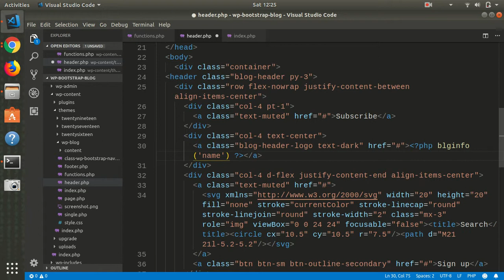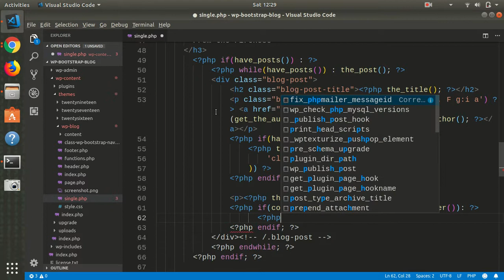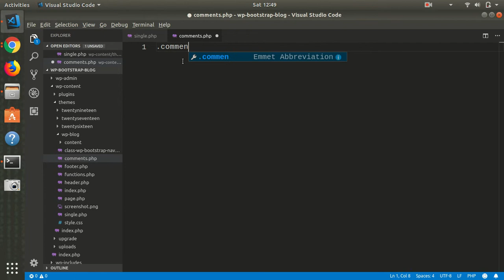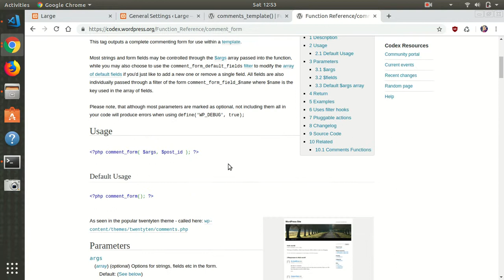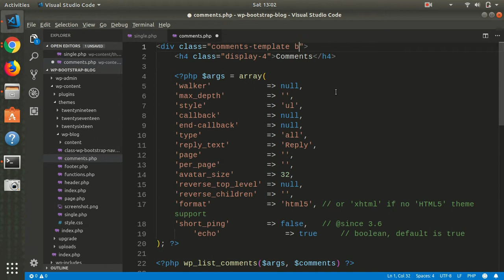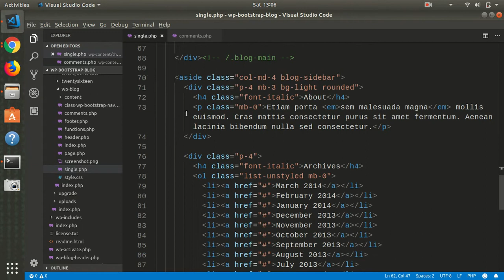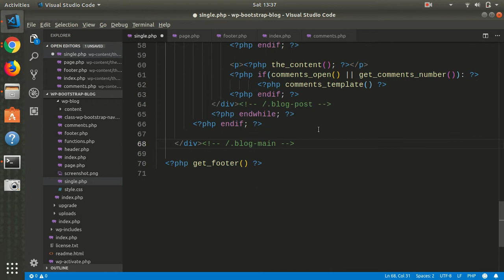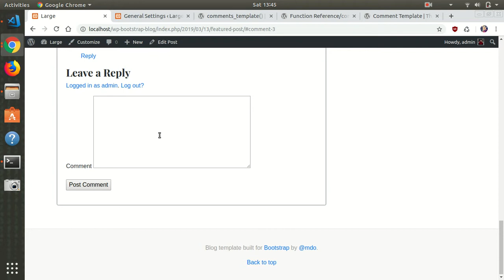8 - Adding & Customizing Comments Template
Integrating comments template with our theme posts and customize it.